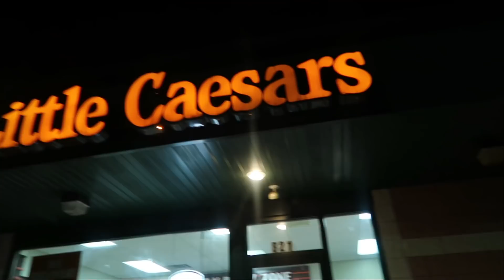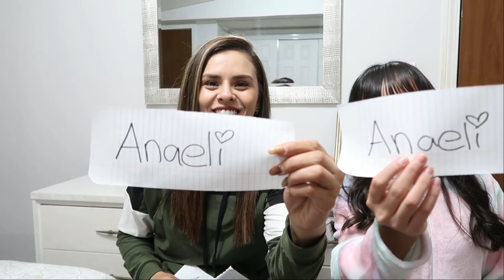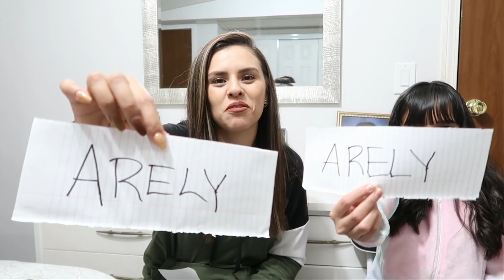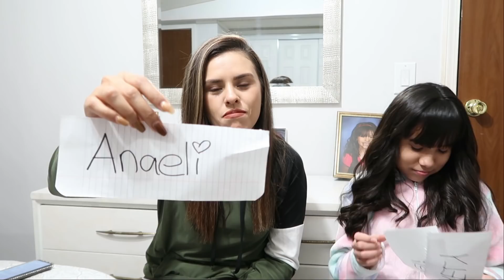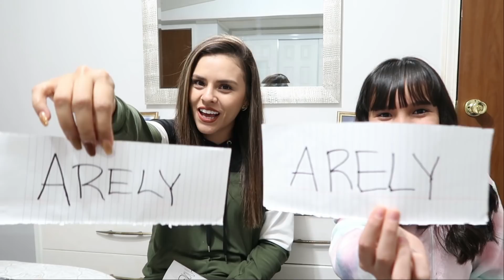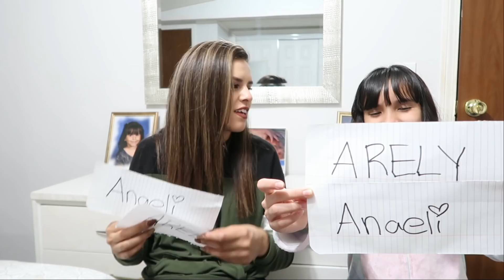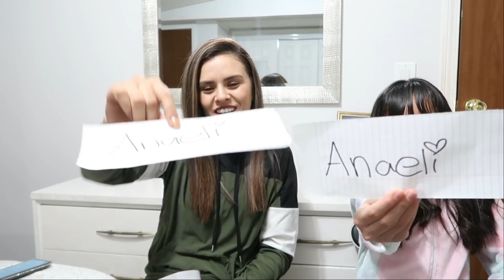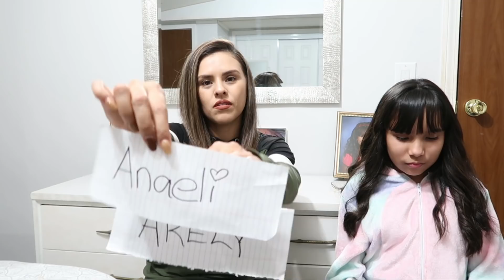Tag de la hermana & Vlog:Como se siente de regresar a vivir a Mexico? Le hice rizos por primera vez🙂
.GRACIAS.